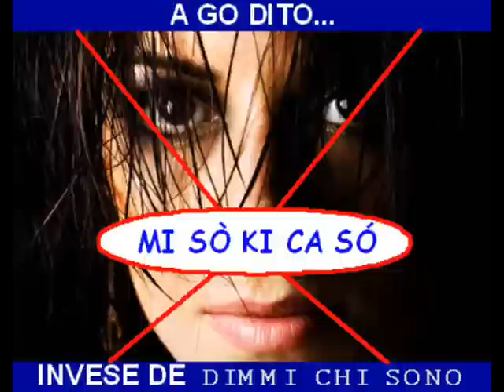BASTA SARARGHE LA BOCA AI VENETI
ARA
ARABI
ARACCO
ARACI
ARACRI
ARAD
ARAMA
ARANCI
ARANGIO
ARAPI
ARATA
ARATO
ARATTANO
ARAUDO
ARBIA
ARBOLEDA
ARBRILENI
ARBUEZ HUAMAN
ARCA
ARCADIPANE
ARCAGNI
ARCARDO
ARCARI
ARCELLA
ARCERI
ARCHIDIACONO
ARCIDIACONO
ARCIERI
ARCOMANO
ARCONI
ARCUDI
ARCUNO
ARCURACI
ARCURI
ARDAGNA
ARDELEANU
ARDESI
ARDINI
ARDISSONE
ARDITO
ARDIZOIA
ARDIZZONE
ARDIZZONI
ARDOINO
ARDOVINI
ARDOVINO
ARDUCA
ARDUINI
ARDUINO
ARECCO
ARELLARO
ARENA
ARENARIO
ARESCA
ARESE
ARFINENGO
ARGENTA
ARGENTERO
ARGENTIERO
ARGENTO
ARGENZIO
ARGESE
ARGIOLAS
ARGIRO'
ARIA
ARIANO
ARIAS TERRERO
ARICI
ARICO'
ARIEMMA
ARIENTI-BERTANI
ARIONE
ARIOSTO
ARIOTTI
ARISIO
ARISTEI
ARITON
ARIZABALETA LEDESMA
ARIZABALETA SINISTERRA
ARIZIO
ARLAUD
ARLERI
ARMANDI
ARMANDO
ARMANIO
ARMANNI
ARMANU
ARMAO
ARMARI
ARMATO
ARMELI
ARMENI
ARMENTANO
ARMIGNACCO
ARMINIO
ARMONIA
ARMOSINO
ARNABOLDI
ARNALDI
ARNAUD
ARNAUDO
ARNEODO
s. san sant santa santo al per in su sul nel di con fra tra a i le la da alla alle del delle valle val valli brenta po astico po bacchiglione tevere adige stazione piazza via strada viale ca ca' corso piazzetta chiesavicolo municipio consiglio spa srl s.p.a s.r.l  snc s.n.c societa banca ospedale anna maria roberta beatrice francesca lucia franca manuela barbara marco giovanni luca simone francesco antonio mario rossi bianchi neri prete maresciallo sindaco assessore direttore preside signor signora consiliere comandante presidente segretario segretaria maestra professor dottor dottore ing.  avvocato don dott. bar hotel ristorante albergo caffe  ufficio pro loco proloco biblioteca circolo civile protezione vigili carabinieri polizia parco 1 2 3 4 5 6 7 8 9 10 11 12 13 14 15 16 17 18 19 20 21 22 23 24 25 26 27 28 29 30 i ii iii iv v vi vii viii ix x.   ; : ' ? = ) ( & / % $ £ " ! _ - * @ a b c d x  figa cazzo amore sesso mona porco bacio lingua minchia uccello sex troia culo gay puttana  a finocchio  porno trans ninfo  botte morte sangue  incontro show concerto  musica guerra
dialetto calabrese veneto siculo salentino ligure romano sardo catalano piemontese romagnolo marchigiano napoletano salernitano tirolese  fiume arco colonna angolo numero sport pallone gol goal
ciao love I pasta spaghetti bravo bye ghetto music song play life city city football soccer ball chess game athletics swimm run  io tu egli noi voi essi ho hai nome  italy italia venezia napoli firenze palermo bari milano torino trieste genova